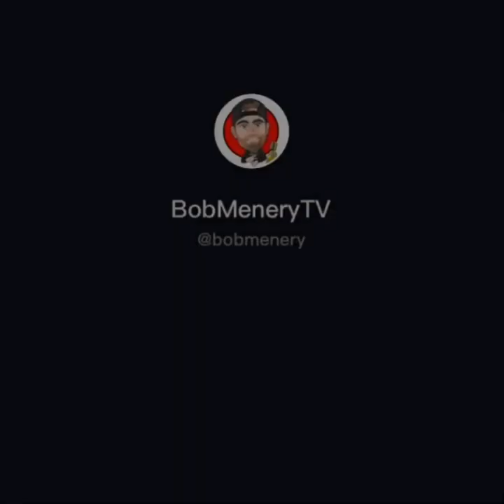Best of Bob Menery part 9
Thank you all for your support. Thank you all